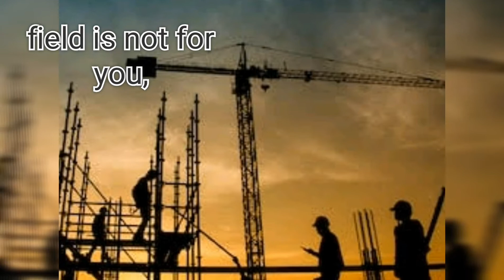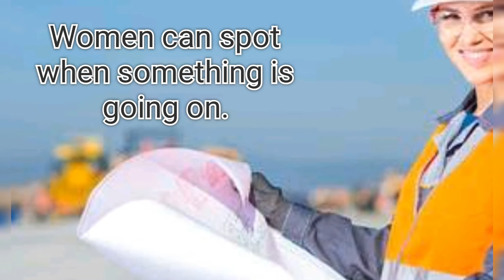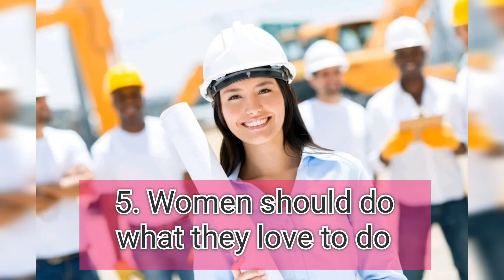5 REASONS: Women should Pursue a CAREER in CIVIL ENGINEERING | PHILIPPINES | Lady Engineer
This is for you girls. Are you about to go to college and thinking about Civil Engineering? Do you like the idea of building and designing structures? That is great, but wait... Are you still doubting?

It is a fact that the engineering world is dominated by men. Also, many people may say that this field is not for you, because of the construction site challenges or the extra hours needed for the job. Guess what? They are wrong. Watch this video to find out!

Nowadays many big companies are looking for young women engineers, like you, for training and further management positions. Let’s agree, we can do wonders with multitasking.

The key to Success is to be PERSISTENT!